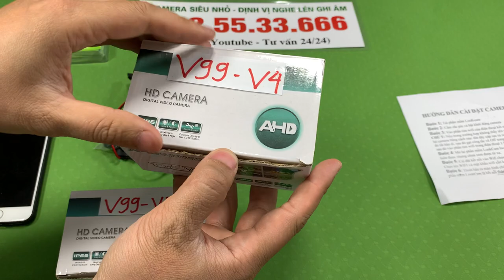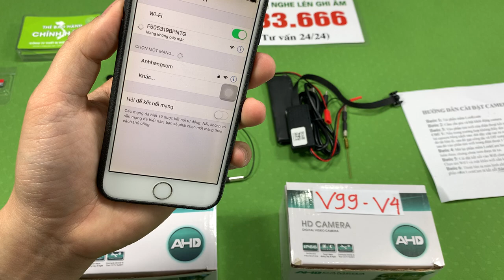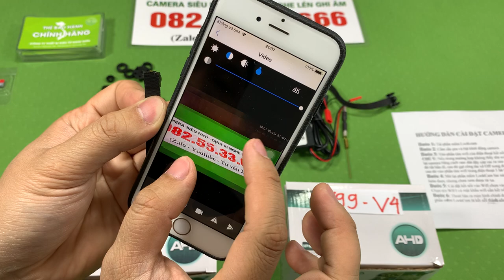Đánh Giá ƯU VÀ NHƯỢC ĐIỂM Camera V99-V3 và Camera V99-v4 Đang Bán Chạy Nhất Hiện Nay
Hiện nay 2 mẫu camera siêu nhỏ ngụy trang quay lén camera v99-v3 và camera v99-v4 đang được rất nhiều khách hàng tin tưởng và lựa chọn bởi những ưu điểm mà nó mang lại rất nhiều khi bạn sử dụng nó.
Hôm nay chúng tôi muốn giới thiệu đến tất cả các bạn về 2 mẫu sản phẩm camera v99-v3 ngụy trang đầu đinh vít, mắt cúc áo và mẫu camera v99-v4 có 6 mắt hồng ngoại quay đêm siêu nét kể cả trời tối đen như mực.
Cả 2 mẫu camera v99-v3 và camera v99-v4 đều sử dụng chung phần mềm lookcam xem cực kì ổn định
Camera v99-v3 và camera v99-v4 đều có độ phân dải 4k siêu nét nhìn rõ mọi vật kể cả những vật nhỏ nhất
Camera v99-v3 và camera v99-v4 đều có dung lượng pin 24 tiếng ngoài ra muốn sử dụng lâu thì bạn hoàn toàn có thể cắm sạc trực tiếp để sử dụng 24/24
Camera v99-v3 và camera v99-v4 đều có dây cáp dù dài 15cm giúp bạn luồn lách qua những khe kẽ nhỏ, dễ dàng và kín đáo
Camera v99-v3 và camera v99-v4 đều hỗ trợ thẻ nhớ tối đa 128GB giúp bạn lưu trữ được thời gian dài
Camera v99-v3 và camera v99-v4 đều có hộp tản nhiệt chống nóng cực tốt giúp tang tuổi thọ của máy
Camera v99-v3 và camera v99-v4 đều có góc quay 150 độ rất rộng giúp bạn có những góc quay rộng và đẹp nhất
Camera v99-v3 và camera v99-v4 đều có chức năng cảnh báo chuyển động khi có người di chuyển để báo lại hình ảnh khi cần thiết.